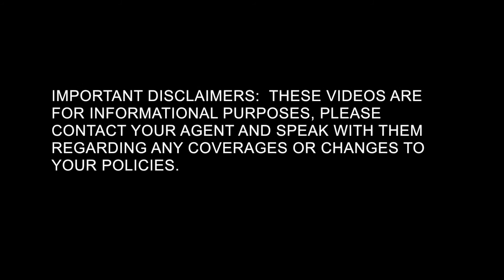Can my insurance be cancelled after a crash?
If I get in a car accident and cause damage to other vehicles, can the insurance company cancel my policy?